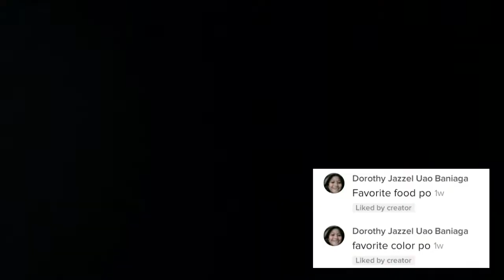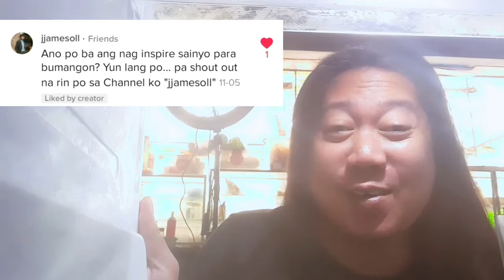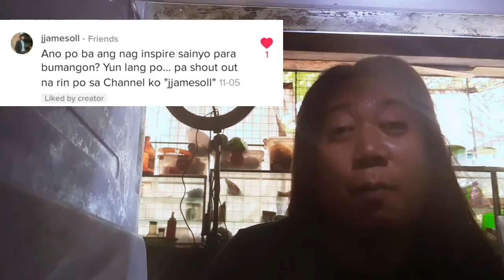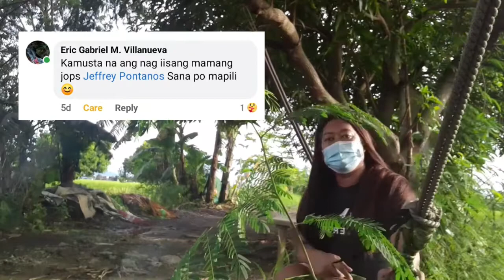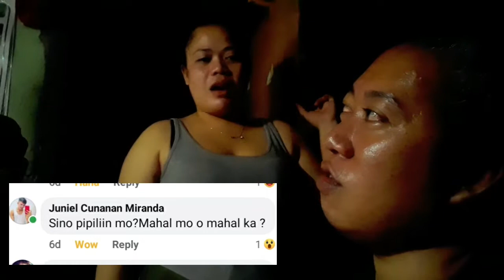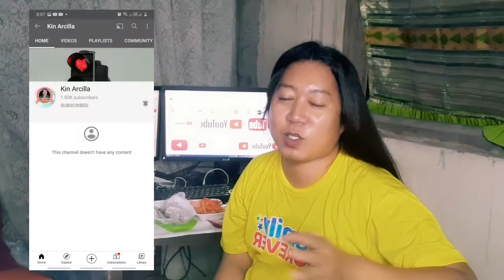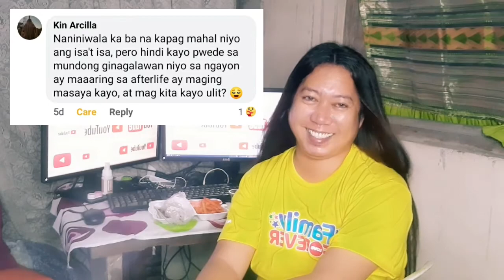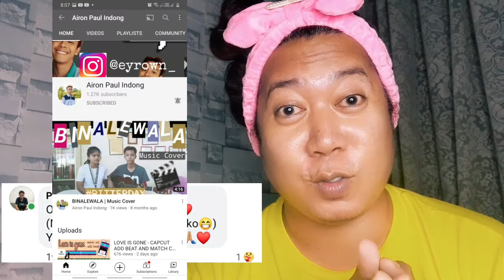Q&A + GIVEAWAYS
(PLEASE COMMENT YOUR ANSWER ON MY TAGAYTAY VLOG)

Magbigay ng 2 lugar sa na pinuntahan ko sa tagaytay at 3 food na kinain ko.

Announcement ng winner is November 21, 2020